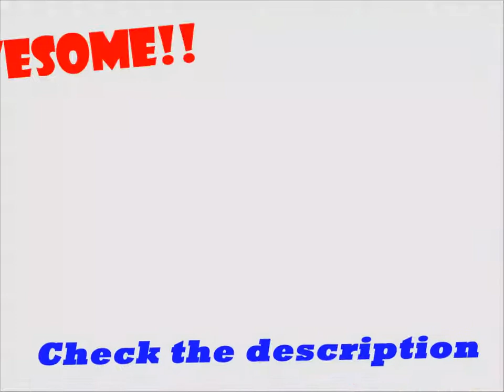The Best Bodybuilding Motivation Ever